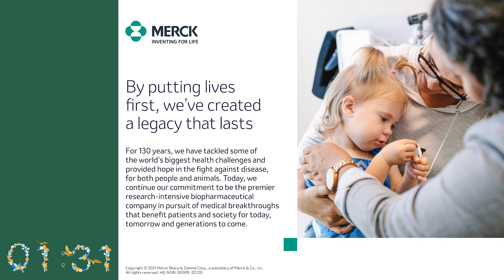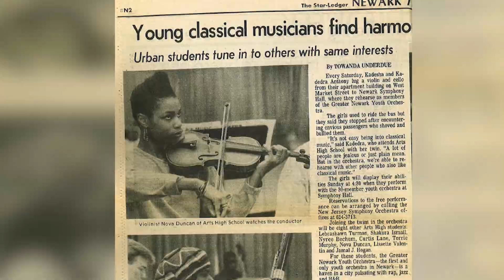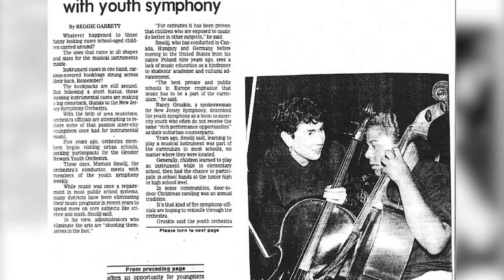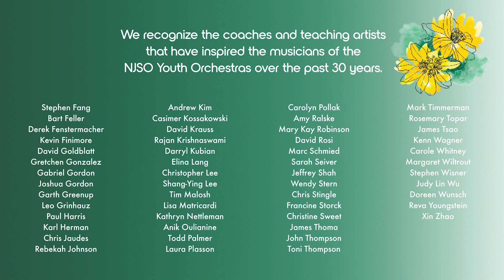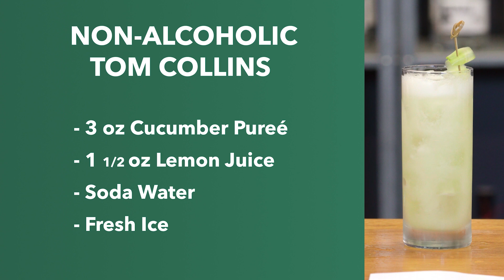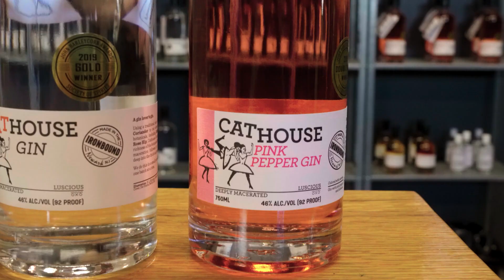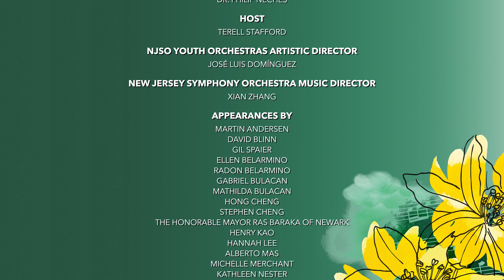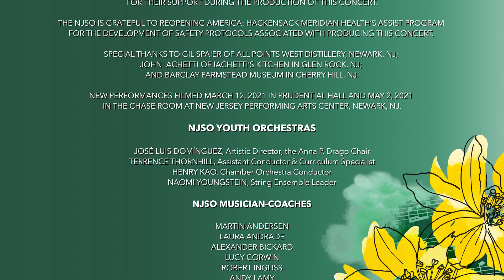2021 NJSO Spring into Music Gala Concert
Ring in spring as the New Jersey Symphony Orchestra presents our premier annual gala, Spring into Music. Bid in our online auction until 9 pm tonight!

This year’s virtual benefit celebrates the 30th anniversary of the NJSO Youth Orchestras—a musical training program coached by NJSO musicians that gives qualified students, especially Black and Latinx youth in the Greater Newark area, unparalleled opportunities to achieve personal and musical excellence.

Enjoy an NJSO performance of Mozart’s Flute Concerto No. 1 in G Major featuring Hannah Lee, an exceptional young talent from the NJSO Youth Orchestras, the world premiere of The Enchanted Forest—an amazing work composed by students of the NJSO Youth Orchestras—plus chamber music, special guest appearances and much more!

NEW JERSEY SYMPHONY ORCHESTRA SPRING INTO MUSIC GALA
New Jersey Symphony Orchestra
Xian Zhang, Music Director

Honoring
BD
Martin Andersen
Robert Wagner

Gala Co-Chairs
Michelle Merchant
Dr. Philip Neches

Host
Terell Stafford

NJSO Youth Orchestras Artistic Director
José Luis Domínguez

New Jersey Symphony Orchestra Music Director
Xian Zhang

PERFORMANCES
MOZART Flute Concerto No. 1 in G Major, K. 313
José Luis Domínguez, conductor
Hannah Lee, flute
Audio produced by Tim Martyn, Phoenix Audio
Filmed & edited by Dan Graziano
Audio & video recorded March 12, 2021, in Prudential Hall, NJPAC, Newark, NJ

DVOŘÁK Allegretto Scherzando from Bagatelles
Xian Zhang, piano
The Anne Lieberson Ensemble of the NJSO Youth Orchestras
Gabriel Bulacan, violin
Stephen Cheng, violin
Radon Belarmino, cello
Filmed & edited by Daniel Graziano
Audio & video recorded May 2, 2021, in the Chase Room, NJPAC, Newark, NJ

 SUSAN H. DAY Tango d’Amour
Curtland E. Fields Ensemble of the NJSO Youth Orchestras

FIRST VIOLIN
Anna Lungu
Alexander Saldana
Joey Bejjani (NJSO Academy mentor)
Ming Yang (coach)

SECOND VIOLIN
Andrew Rodriguez
Kate Porcello (NJSO Academy mentor)
Naomi Youngstein (coach)

VIOLA
Thandiwe Hintze
Jax Ryals
Winston Wang (NJSO Academy mentor)
Christine Terhune (coach)

CELLO
Chadley Gede
Kelvin Guillen
Liam Reilly (Academy mentor)
Fran Rowell (coach)

BASS
Akoya Rodriguez, bass
Jonathan Storck (coach)

Video & Audio Editor
Daniel Graziano

Additional Video Editing
Joe Devico, JDV Music & Design

CHROMATIC CREATORS OF THE NJSO YOUTH ORCHESTRAS The Enchanted Forest

Arranged & orchestrated by José Luis Domínguez
Music preparation by Craig Mandelbaum, NJSO education intern
Chromatic Creators: Ashita Birla, Samantha Huerta, Natalie Sokolov, Ameya Srinivasan, Kevin Yang & Amy Zarebczan
Coached by Kathleen Nester

Appearances By
Martin Andersen
Ellen Belarmino
Radon Belarmino
Gabriel Bulacan
Mathilda Bulacan
Hong Cheng
Stephen Cheng
The Honorable Mayor Ras Baraka of Newark
Henry Kao
Hannah Lee
Alberto Mas
Michelle Merchant
Kathleen Nester
Dr. Philip Neches
Caleb Shi
Terrence Thornhill
Robert Wagner
Nate Williams
Naomi Youngstein
Xian Zhang

BD

M&T Bank

Merck
Verizon

A. Michael & Ruth C. Lipper in honor of Susan Stucker
Prudential

Jennifer Chalsty
Mindy Cohen & David Bershad
Horizon Blue Cross Blue Shield of New Jersey
Phil & Ellen Neches
PNC
PSEG
Norm Slonaker & Linda Dujack
An anonymous donor in honor of Susan Stucker

Ann & Stan Borowiec

VIP Supporters
Adam Amsterdam
Audrey Bartner
Patti & Ray Chambers
Carmen Amalia Corrales
Claudia Cruz
Anna Drago in honor of Susan Stucker
Allison Fox
Eugene & Edith Horn
Judith Johnston & Bruce Bush
Doris Kleinatland
Judith Lieberman
James List
Jim & Ellen McConnell
Bridgette Mitchell
Rebecca Moody
Sanford Nusbaum
Irma Pitter & the Michael C Pitter Foundation
Xiaodan Ren
Larry & Pat Rutkowski
Marcia Sass & Mark Fulcomer
Susan Schear
Norman Scroggins
Steve & Mary Jo Sichak
Don Strangfeld & Bettina Daly
Cecilia Sweeney
Frank Yoon
Ed & Barbara Zinbarg in honor of Susan Stucker

Event Supporters
Lois Tyson Campbell
Nancy James
Ken Krupa
Paula Saddler
Allison Whitehall & James McCormick
Marjorie Woodruff
Commitments as of May 9, 2021

PRODUCTION TEAM

Production Company
Bratland Industries, LLC

Producer
Andy Brattain

Production Designer
Matthew Crosland

Production Assistant
Charlie Crawford

Director & Video Editor
Daniel Graziano

Audio Producer
Tim Martyn

Recording Engineer
Jennifer Nulsen

Music Recording
Phoenix Audio

Voiceover
Mindy Barnett

Florals
David Mitchell, Fine Event Design

Gift Box Design
Don Burke